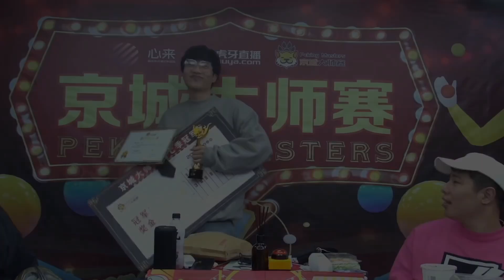京城大师赛8】2022-02-23 第四期 DYA1 第三局 狼美人骑士 高清 1080P